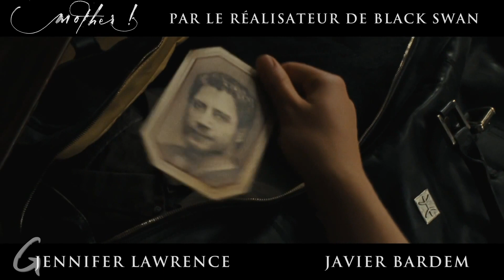Mother! Spot "House" VF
13 septembre 2017
Un couple voit sa relation remise en question par l'arrivée d'invités imprévus, perturbant leur tranquillité.